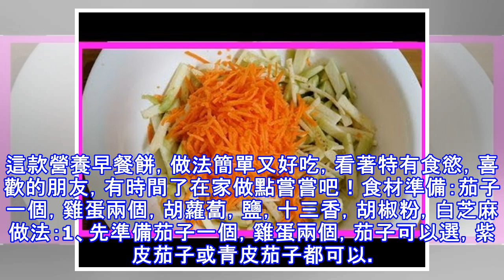一個茄子，兩個雞蛋，不蒸，不炒，不用一滴水，十分鐘搞定早餐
早餐是我們一天生活中，最為重要的一餐，早上需要吃的有營養健康，今天和大家分享的是用茄子和雞蛋做出來的早餐餅，營養美味，做法還特簡單，十分鐘就能做好。這款營養早餐餅，做法簡單又好吃，看著特有食慾，喜歡的朋友，有時間了在家做點嘗嘗吧！食材準備：茄子一個，雞蛋兩個，胡蘿蔔，鹽，十三香，胡椒粉，白芝麻做法：1、先準備茄子一個，雞蛋兩個，茄子可以選，紫皮茄子或青皮茄子都可以。2、把茄子用削皮刀削去外皮，放在案板上，用刀先切成片，然後再切成絲，也可以切成小塊或切碎，把胡蘿蔔洗凈後，切成細絲，和茄子放在一個容器中。3、這時在撒上少許的鹽，十三香，胡椒粉，用筷子攪拌均勻，腌制三分鐘，把茄子腌出水變軟即可。4、...